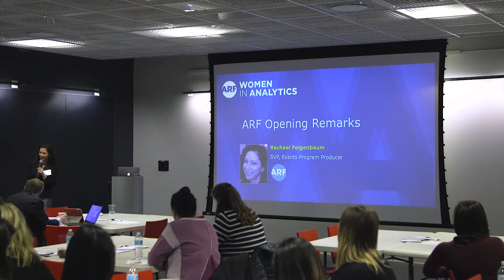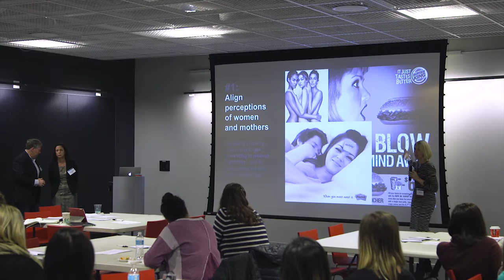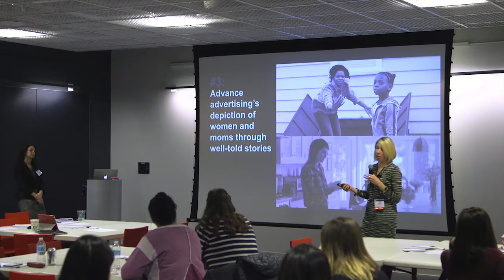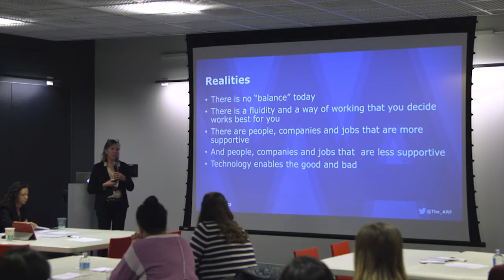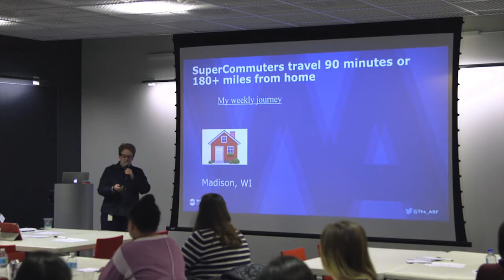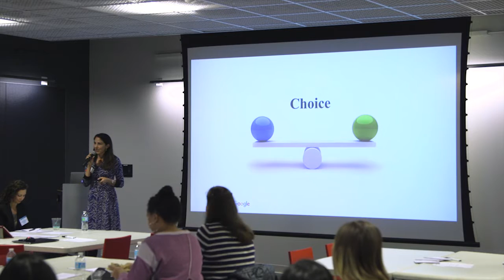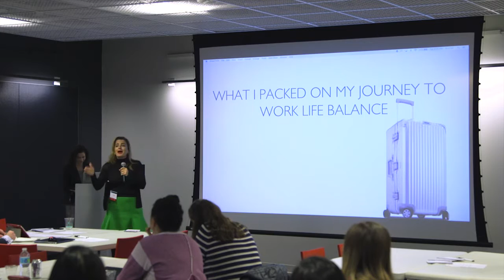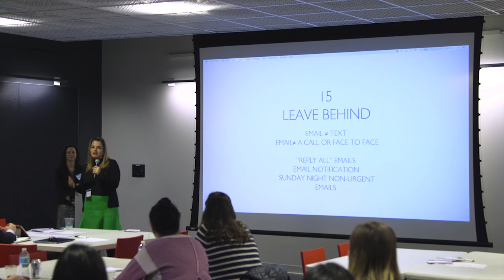WiA: Work Life Balance, The ARF, 12/06/16